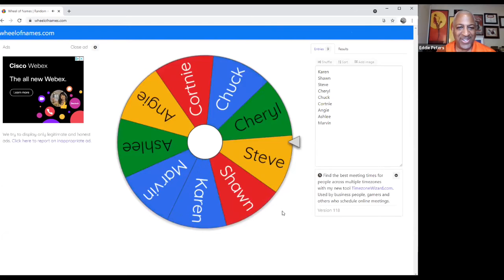Your Next Customer With Chuck Boteler, on April 20, 2021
See this exciting interview by Eddie Peters of LegalShield with Chuck Boteler, Business Development Manager for Hagerstown Magazine. Chuck shares some important marketing advice.